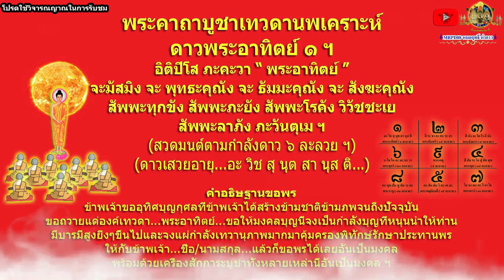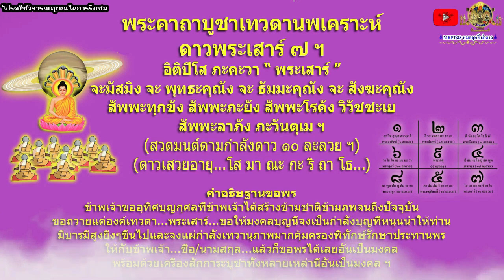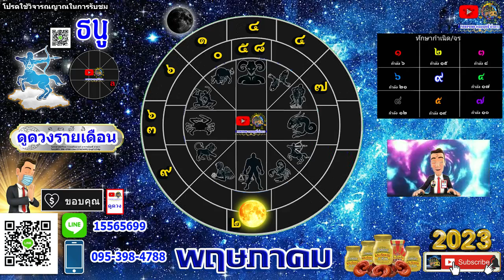ดูดวงรายเดือน ลัคนา/ราศีธนู เดือน พฤษภาคม 2566 หมอฤทธิ์ ผ่าดาว อัพเดท